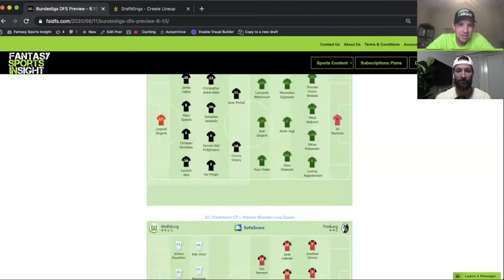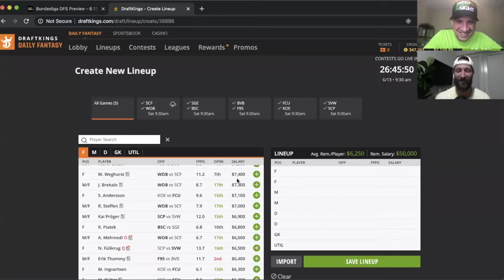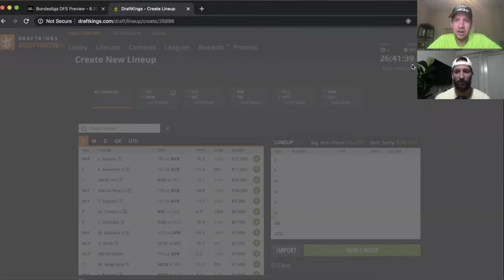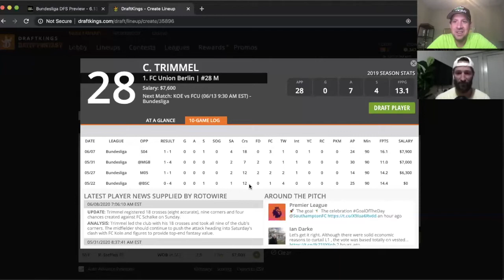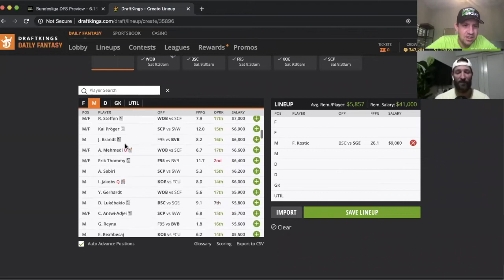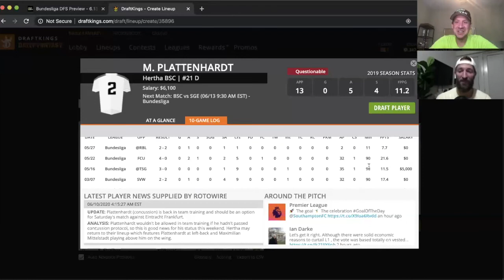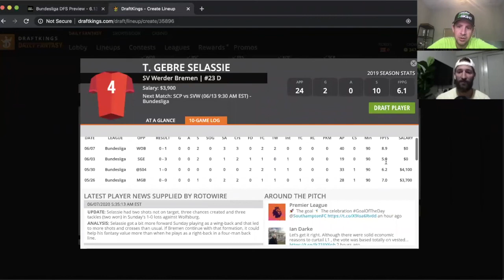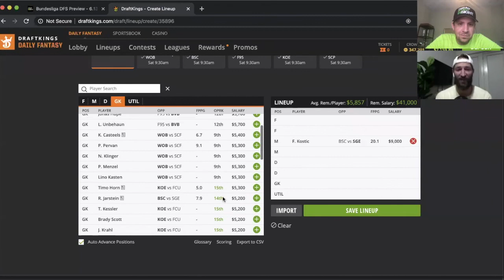Bundesliga DFS Preview - 6.13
@gatorguy231 & @dfs_adviser are back to preview Saturday's 5 game bundesliga dfs slate on draftkings! Check it out!